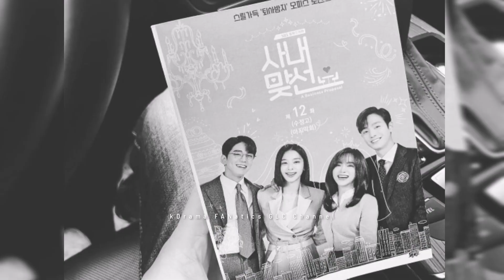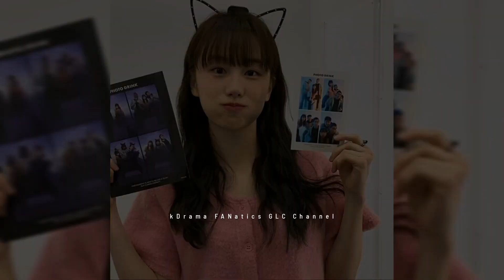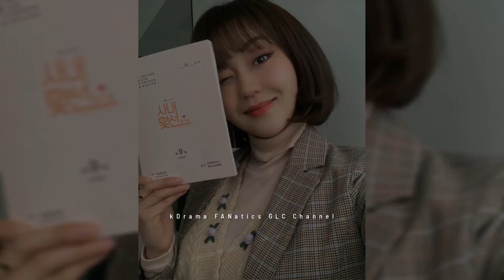BUSINESS PROPOSAL UNRELEASED PHOTO AND BEHIND-THE-SCENE PHOTOS you might not yet see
Today's topic is about the Unreleased photo and Behind-the-Scene photos from all the Cast of the hit drama Business Proposal who's Now Signing Off tonight!